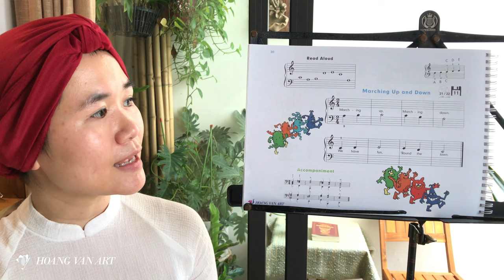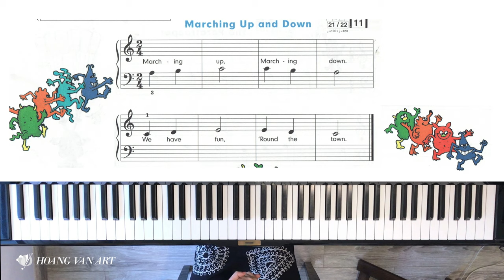Bài học 12 - Marching up & down | John Thompson's Easiest Piano Course Part 1 |ThS Hoàng Vân